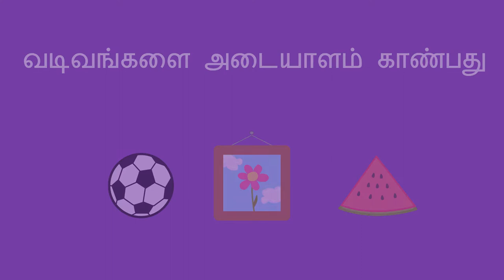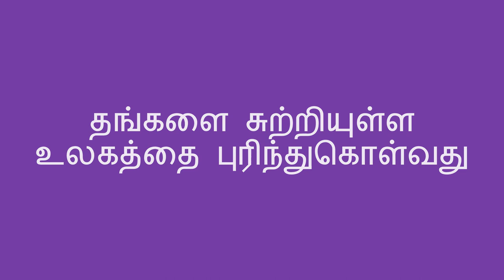வடிவங்களை அடையாளம் காண்பது - Recognizing Shapes (Tamil)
குழந்தைக்கு அடிப்படை வடிவங்களை கற்றுக்கொள்ள நீங்கள் உதவி செய்யலாம். நீங்கள் வட்டம், சதுரம் அல்லது முக்கோணம் போன்ற வடிவங்களை  சுட்டிக்காட்டி, பிறகு அதே வடிவமுள்ள வேறு பொருட்களை குழந்தையை கண்டுபிடிக்க சொல்லுங்கள்.

Tamil translation by Madhuremya Jagadeesh and C. Padmavathi. Narration by Jeyapadmini Jaya Prakash.

You can help a child learn about basic shapes. You can point out a shape, like a circle, square, or triangle, and then ask the child to find other things that are the same shape.